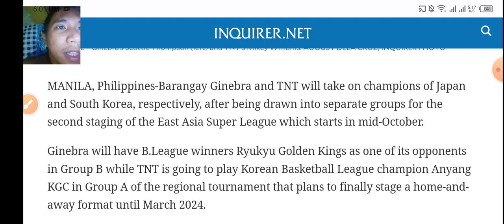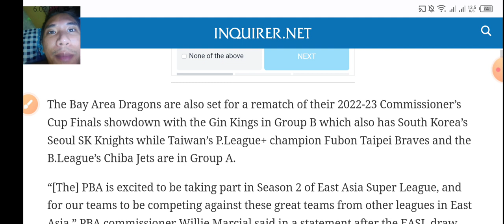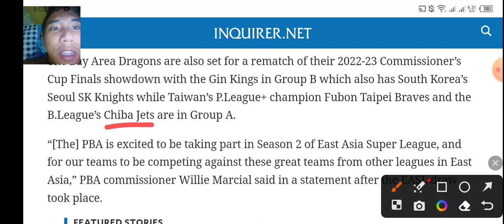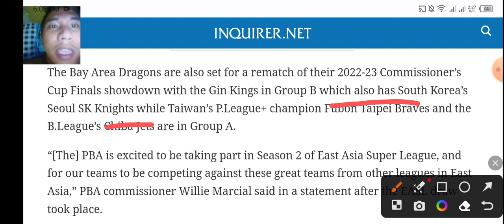GINEBRA makakalaban ang BAY AREA DRAGONS sa EASL!!! TNT makakaharap ang team ni RHENZ ABANDO!!!